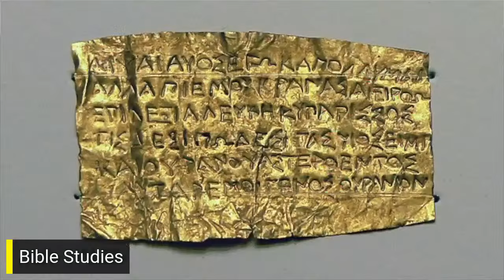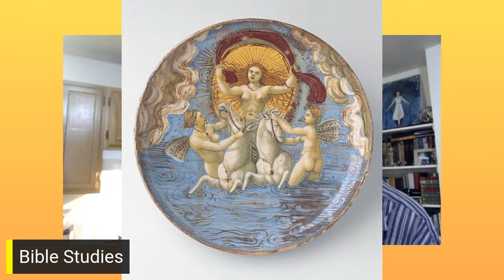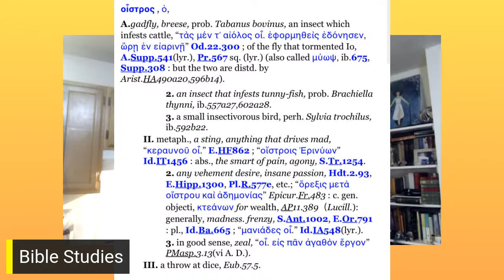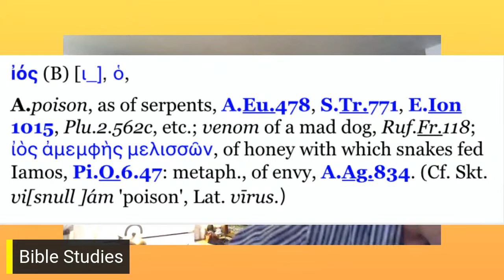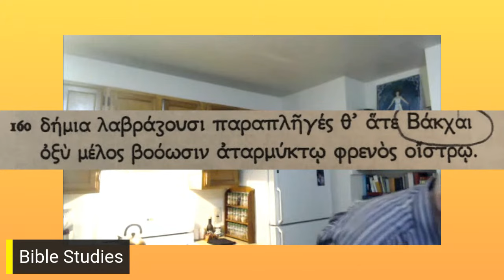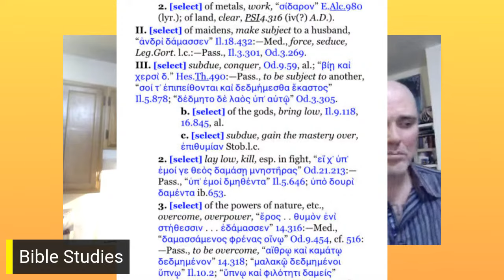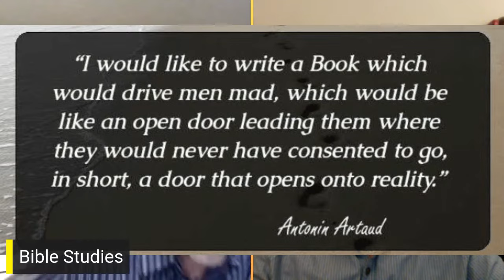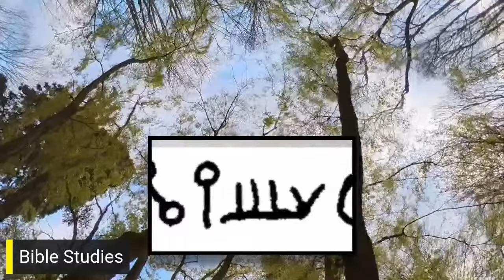The Alabastron: Wednesday Night Bible Studies Season 1 - Episode VII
We will discover the shedding of poison and what to do at Dawn.